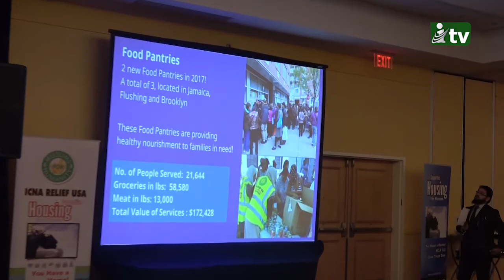Best Award to Fnu Moummar Ul Anwar : ICNA Relief NYC Annual Program 2018